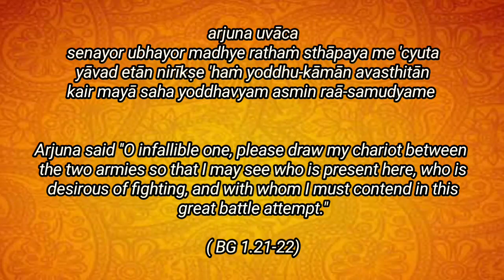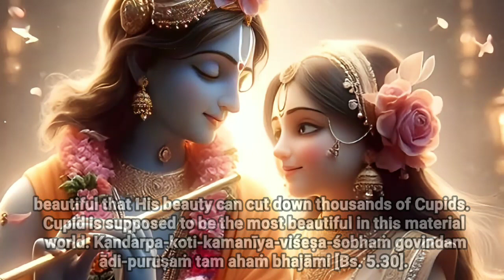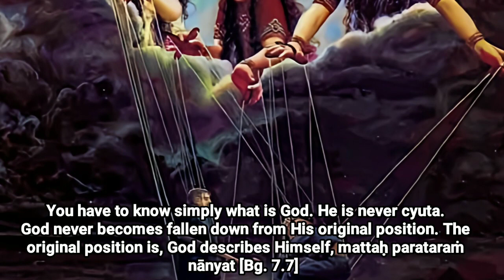Pure Gita from pure devotee Shrila Prabhupada-Verse 1.21-22 Part 11